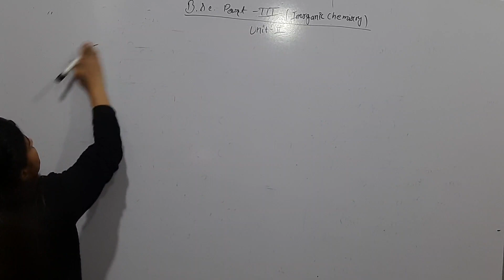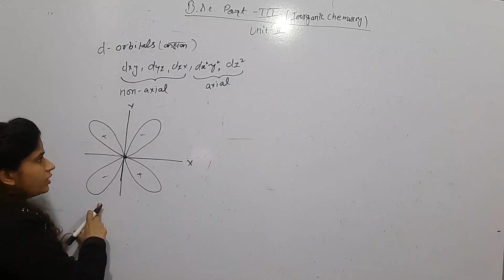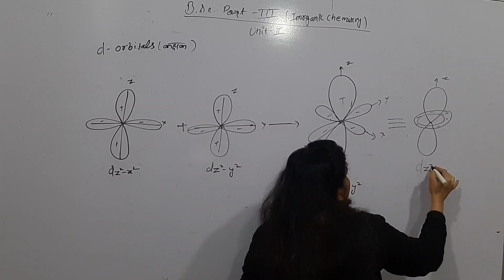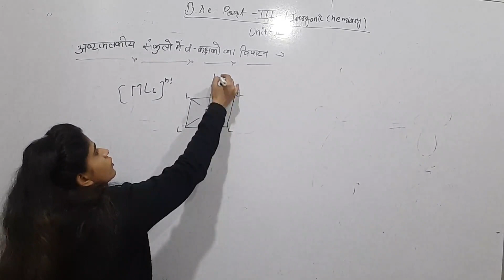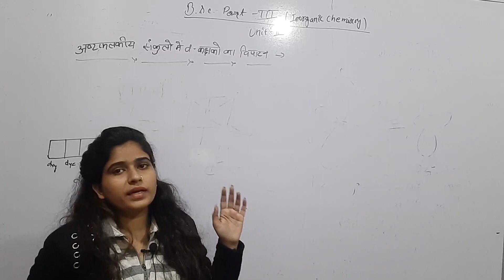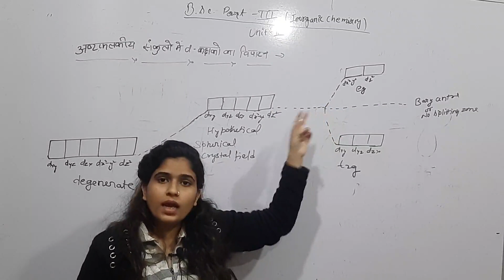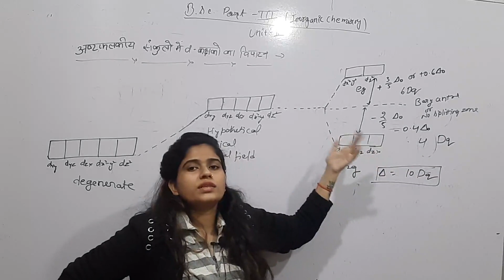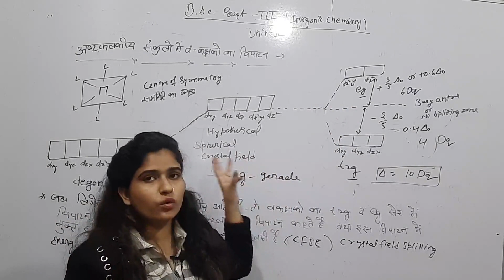Metal ligand bonding in transition metal complexes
B.sc. part 3rd

lec-1(unit-2)